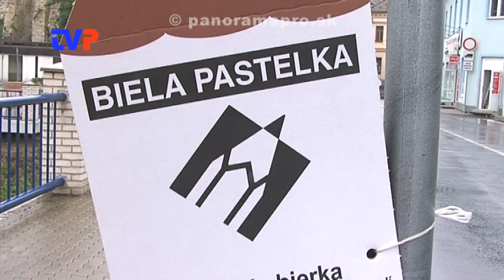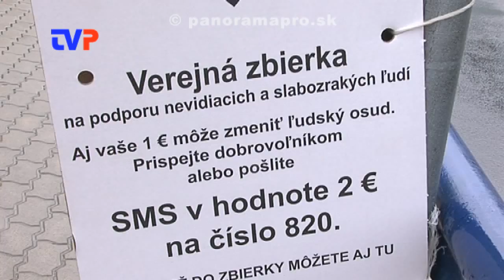Bielu pastelku prekazil dážď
Reportáž zo 14. ročníka zbierky Bielej pastelky v Žarnovici.